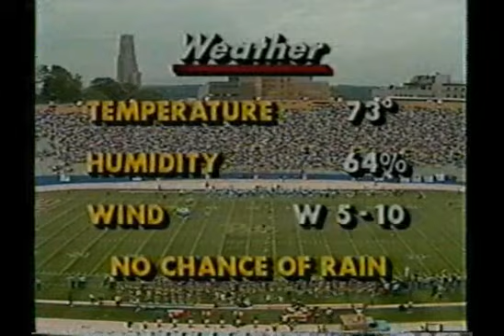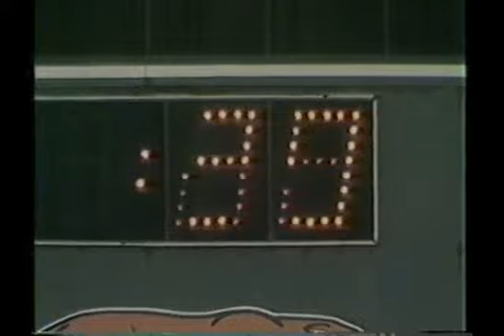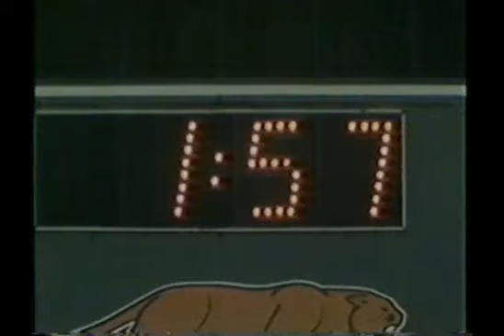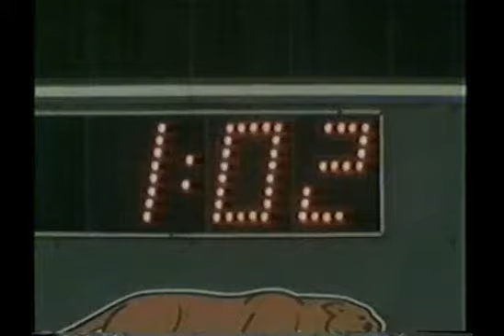1984 09 01 BYU at Pittsburgh